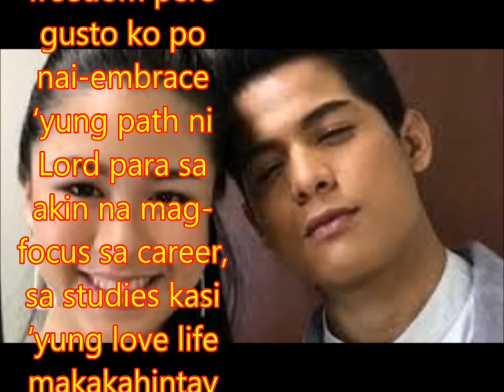Kisses Delavin thanks Niel Murillo for admiring her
Philippines News today : Entertaiment scandals

Kisses Delavin appreciated Niel Murillo’s honesty when the latter confessed his admiration for her on national television. The Pinoy Big Brother alumna feels humbled knowing the Boyband PH member went to great lengths to let her know about his feelings.

“Sobrang thankful ako kasi well bihira lang sa mundo na maghanga ng ganon at tsaka i-publicize 'yung paghanga niya. I don't know what he saw in me pero salamat kasi he's very nice also,” she said.

Kisses stressed though that she is not open yet to suitors because she wants to focus first on her career and studies. “Hindi pa po ako open sa pag-court, payag po ‘yung mga magulang ko because they give me freedom pero gusto ko po nai-embrace ‘yung path ni Lord para sa akin na mag-focus sa career, sa studies kasi ‘yung love life makakahintay po ‘yan," she stated.

The teen star shared that besides a career in showbiz, she still wants to finish her studies soon. She was enrolled as a first year accountancy student but needed to put it on hold because of her showbiz commitments.